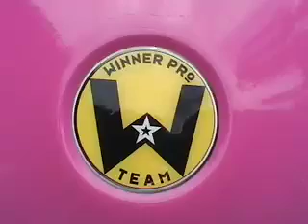Promo TONG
La révelation de l'année. LE C1 que tout le monde devrait adopter.

Le TONG c'est le pied!